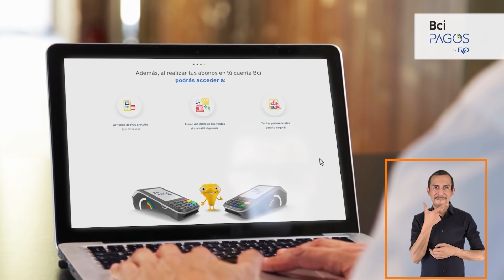Apromasa • Finalista de NND EmprendeSenior 2021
Apromasa es un emprendimiento dedicado a producir diferentes harinas sin gluten y bajas en proteínas para elaborar alimentos para personas alérgicas al huevo o con intolerancia al gluten a un precio accesible.

María Inostroza, su fundadora, se puso a probar diversas recetas impulsada por sus hijos que son intolerantes al gluten y que a través de sus productos, han podido disfrutar de alimentos que antes no podían comer, como empanadas, tallarines y tortas.